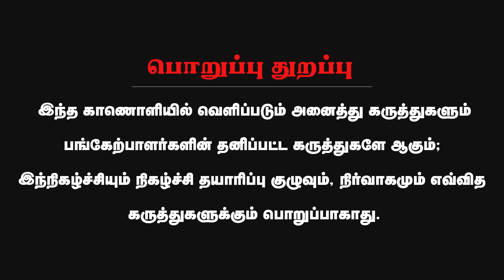பாஜகவுக்காக சீன் போட்டு மாட்டிக்கிட்ட கஸ்தூரி | கை விரிச்ச கோர்ட் - காரணம் ? | Nanjil Sampath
About Minnambalam